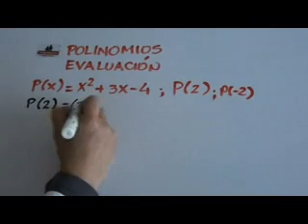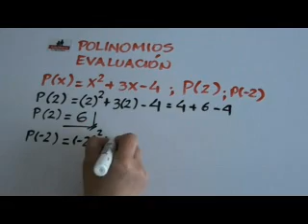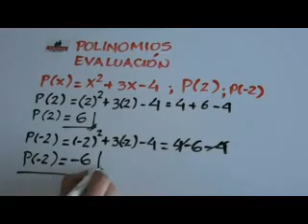evaluación de un polinomio